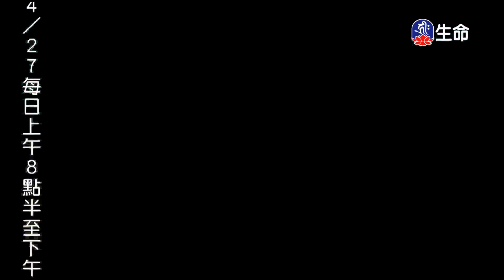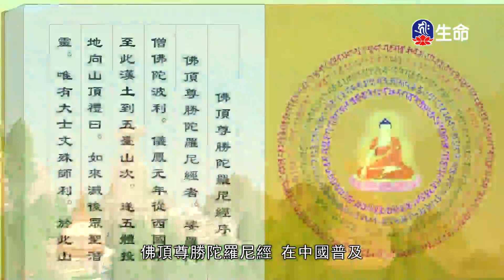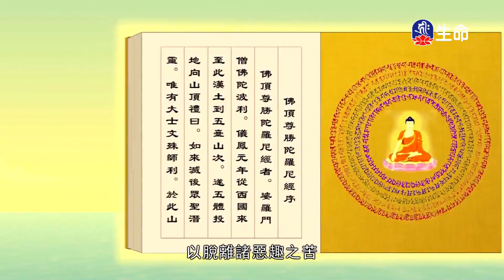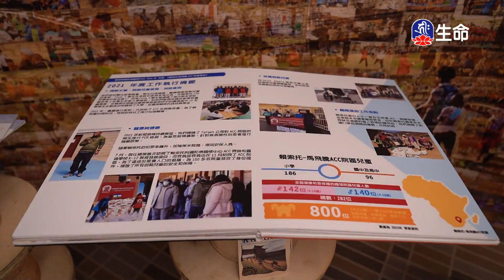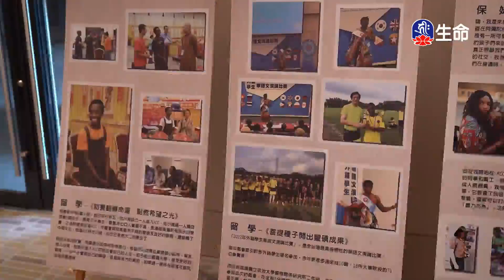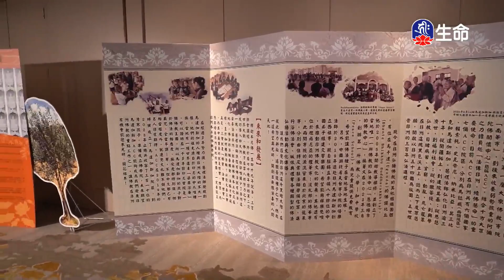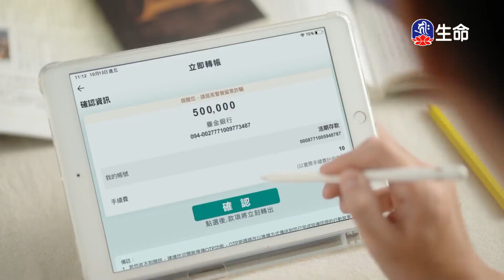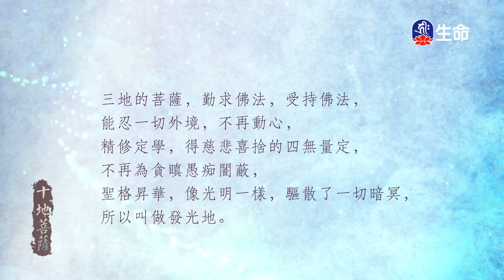佛頂尊勝陀羅尼經_佛教動畫系列_(lifetv_20240423_07：30)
佛教動畫系列_佛頂尊勝陀羅尼經。